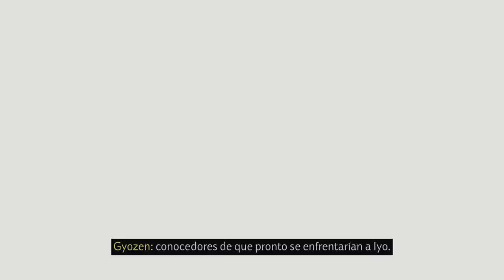☯ NUEVO RECORD SPEEDRUN - HISTORIA PESADILLA 100% GHOST OF TSUSHIMA LEYENDAS GAMEPLAY - LEGENDS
🏆 Conseguimos posicionarnos en el puesto 71 de la tabla de clasificación en la semana 4 de Ghost Of Tsushima Leyendas gracias a este gameplay PS5 con speedrun. Cada semana traeremos un nuevo speedrun para poner a prueba nuestras habilidades como fantasmas de Ghost Of Tsushima Legends.